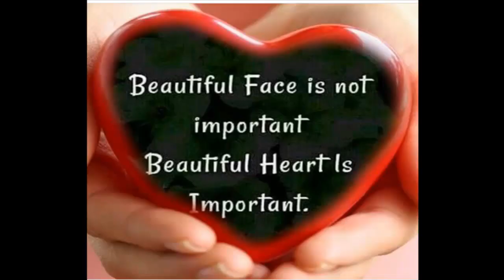تقدیم باعشق به توری بلک تیکه هایی ازآهنگ تو توی قلبمی زبان انگلیسی Dedicated with love to Tori Black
برگرفته شده از آهنگ من دوستت دارم توری بلکه امین واشنگتن دی سی
Taken from the song I Love You Lace but Amin Washington DC
خواننده و تنظیم کننده آهنگ : امین
 Singer and song tuner : Amin
سال ساخت : 1399/1/13
 Year of made : 2020/4/1